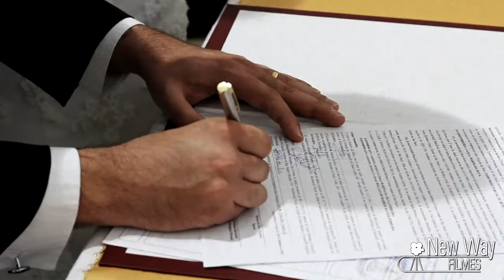Willian & Marina - Trailer do Casamento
CONTATOS